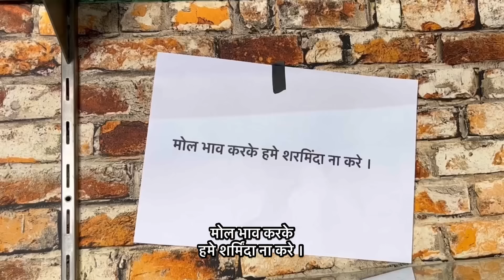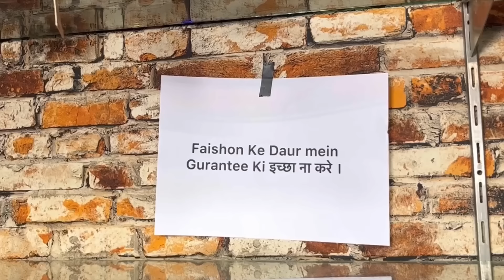TYPES OF SHOPKEEPERS IN INDIA | BIHARI LADKA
Tried the Comedy Long Format Sketch For The First Time.
Comment mein batana Jarur Kaisi Lagi?